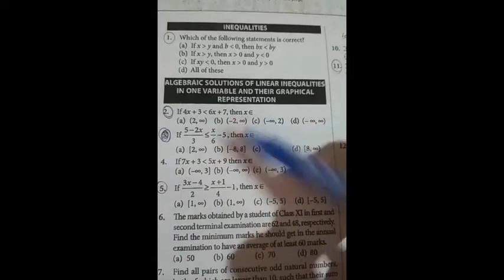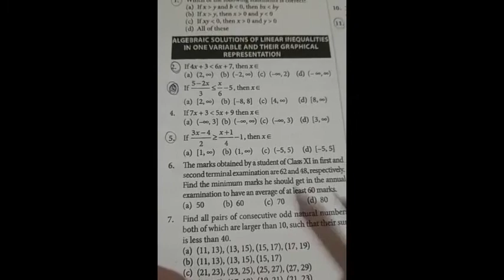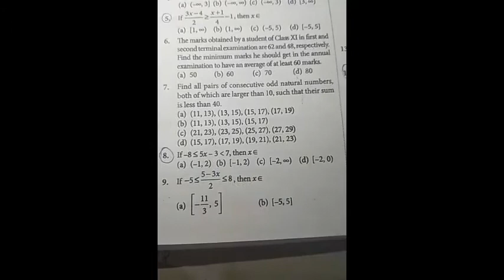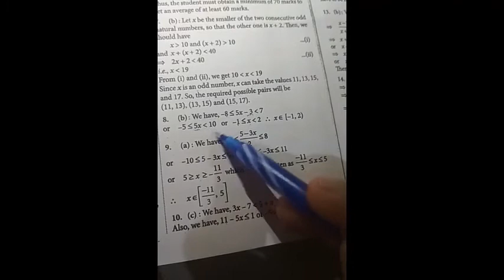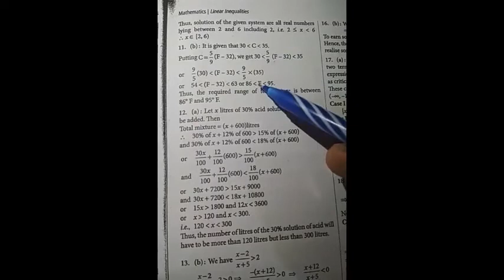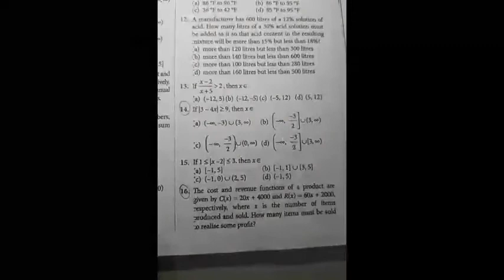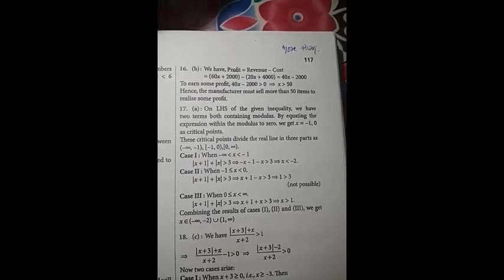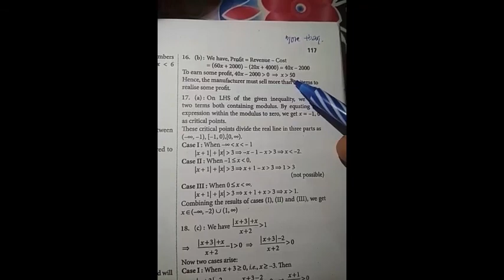LINEAR INEQUALITIES | INTRO,QUE 1,2,3,4,5,6,7 | 11 STD MATHS | JEE | SHAFI'S NEET CENTRE